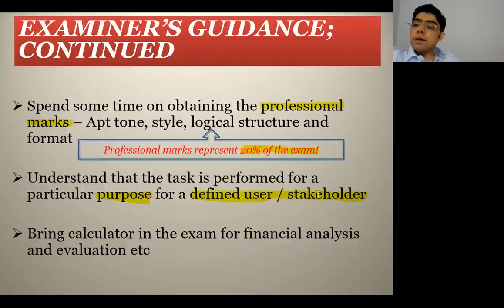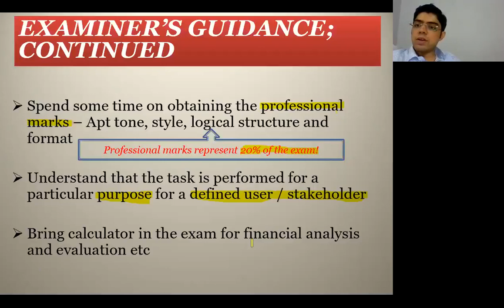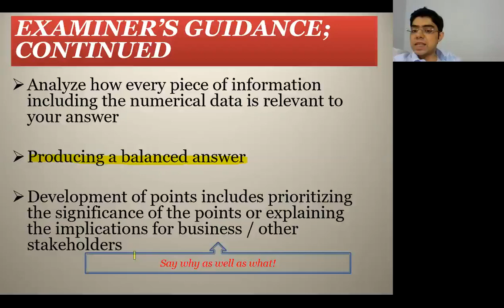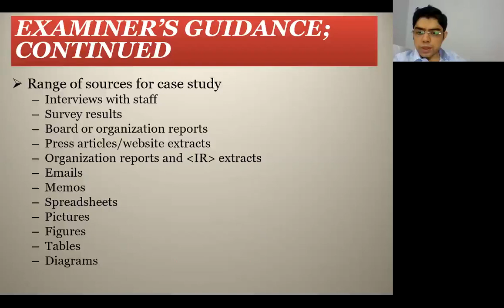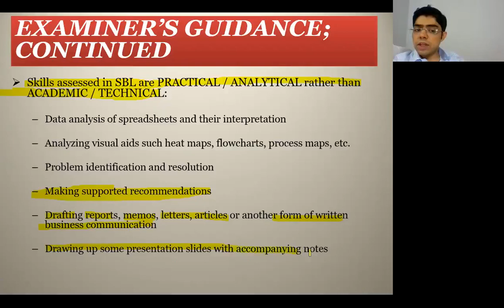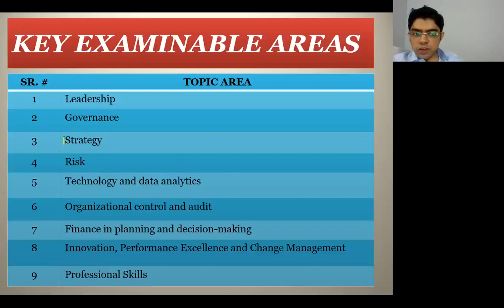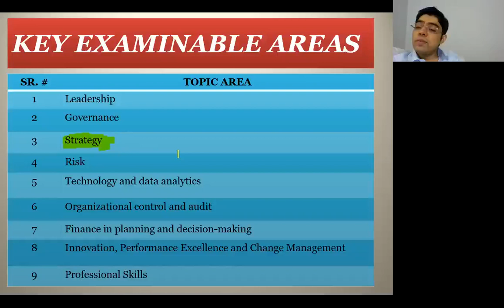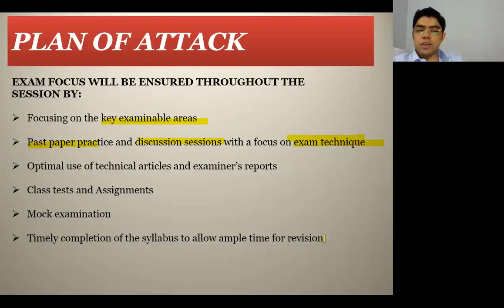SBL- Strategic Business Leadership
ACCA FLIPPED LEARNING